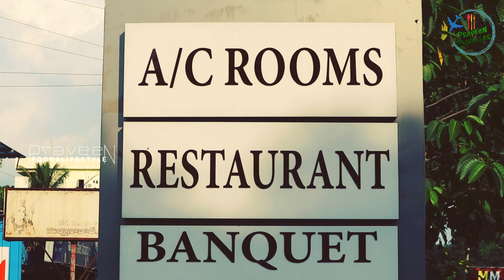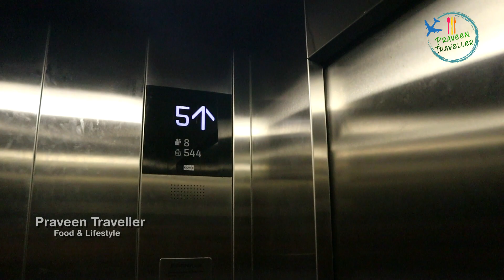Function Halls Tenali|Banquet, Birthday Party|Rooms|Marriage Functions|Tenali Hotels|Convention Hall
The details are given below check it once
Address :SWARNA INN, Guntur -Tenali Rd, Sulthanabad, Tenali, Andhra Pradesh

For Best Food Places or Business Promotions or RESTAURANT Reviews

This video is Shoot on Samsung Galaxy S10plus A72 &